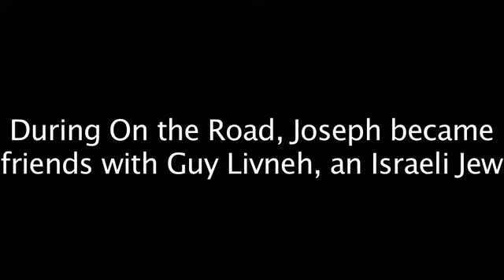Interview with Joseph Assi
Joseph Assi was born in a Christian refugee camp in Lebanon and spent his entire life there until he was chosen to be a cast member of the second season of On the Road in America, a documentary-reality TV series about four young Middle Easterners traveling across the U.S. by RV. (On the Road in America, Season II, will air in 2010.)